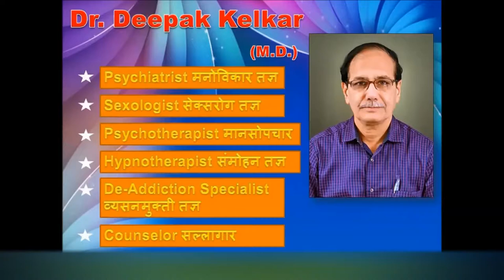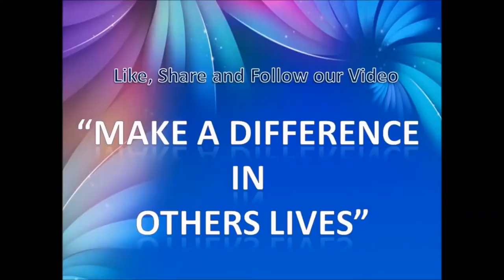Diabetes Complications and Sex Problems मधुमेह और लैंगिक समस्या 1 Motivational Video